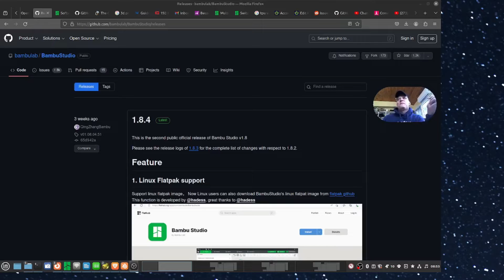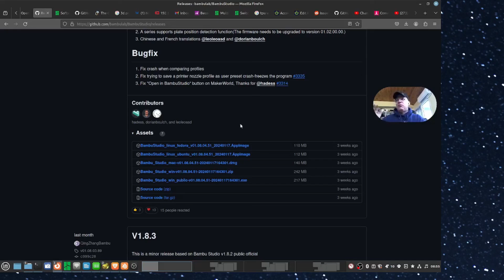Bambu Studio on Linux Mint 21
If you want a quick howto on this, drop a comment and let me know.

Intex Ultraframe on eBay

My 3D Printer
My YouTube Camera

My 3D Printer
My YouTube Camera

I earn money from qualified Amazon purchases.
I also earn money from qualified WalMart purchases.
And I also earn money from qualified eBay purchases.
Thank you for supporting my channel while shopping at these businesses.